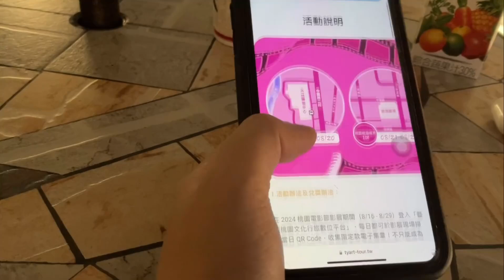第𝟏𝟏屆桃園電影節：8/19 回顧花絮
8/19 回顧花絮～來桃影看電影，甩掉你的 Monday blue 🥳🍑

​ ​ ​ *･゜ﾟ･*:.｡..｡.:*･ 2024 桃園電影節･*:.｡. .｡.:*･゜ﾟ･*
⠀⠀⠀⠀⠀ ​ ​ ⠀⠀⇢ 8 月 16 日至 8 月 29 日 ⇠